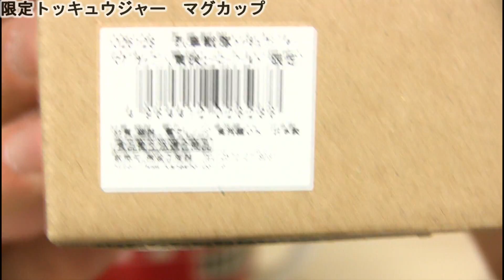東映ヒーローワールドのお土産を紹介するぞ！